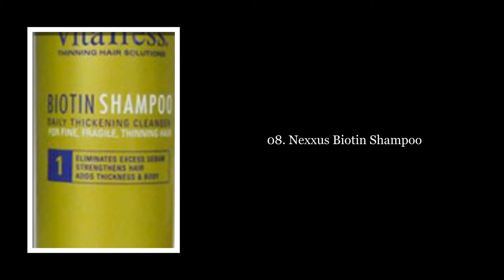Top 10 Best Hair Growth Shampoo for Women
10. Hair Growth Stimulating Shampoo

09. Hair Loss Shampoo

08. Nexxus Biotin Shampoo

07. Hair Regeneration shampoo

06. Reborn Hair Growth Shampoo

05. Minoxidil Best Hair Shampoo for Men and Women

04. Regenepure DR Hair and Scalp Treatment

03. Biotin Hair Loss Shampoo

02. Avalon Organics Shampoo

01. Revita Hair Stimulating Shampoo